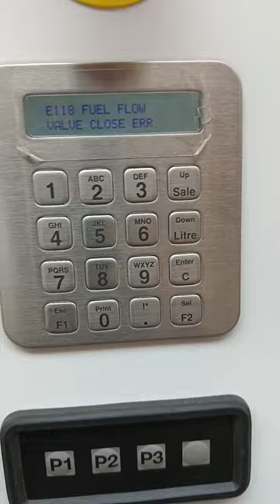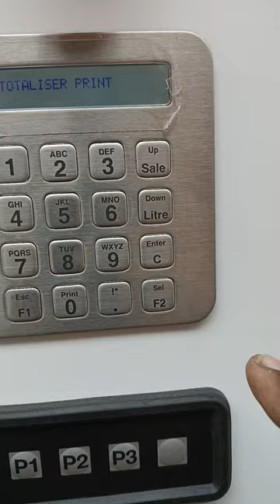PUMP TOTALISER NIKALE GVR MACHINE KA